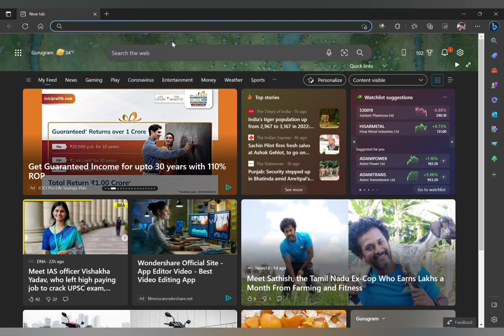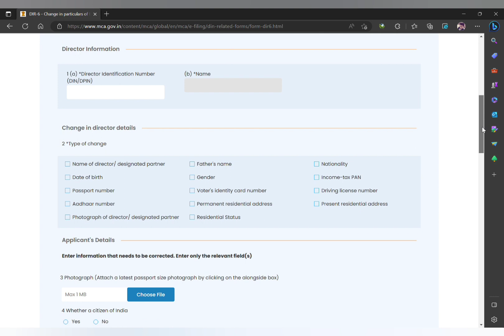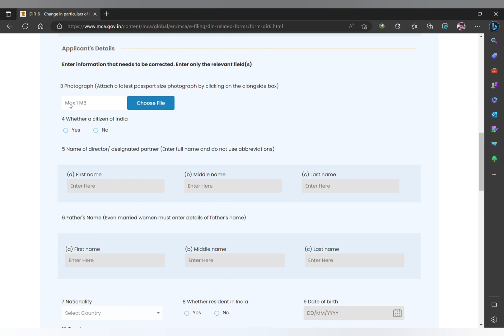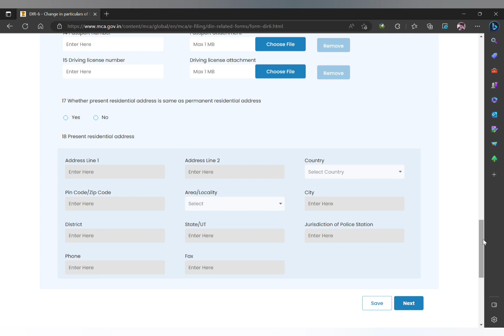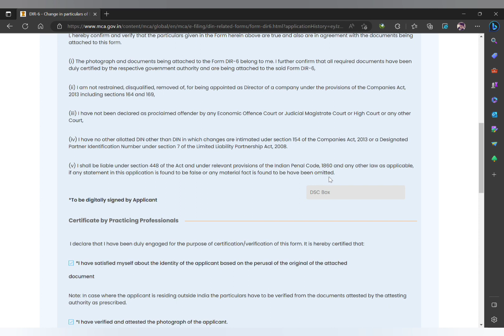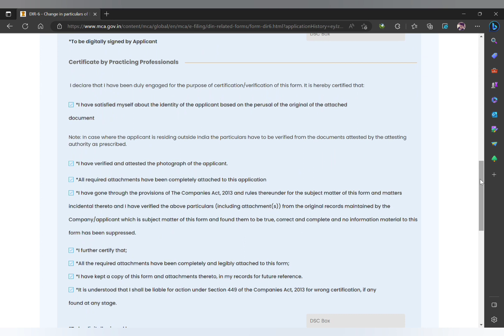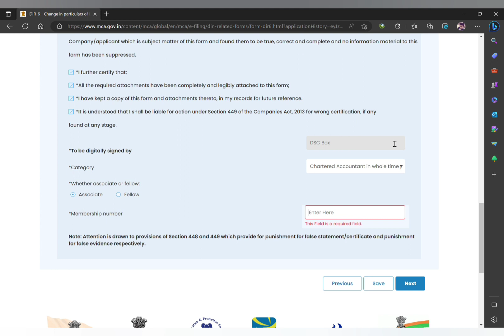how to change in directors particular 💯 | File DIR 6 mca DIR6 #2023 director 😇